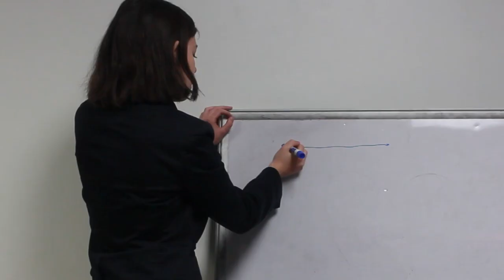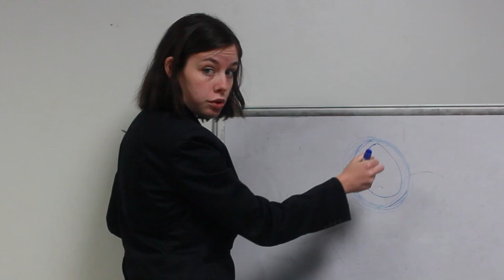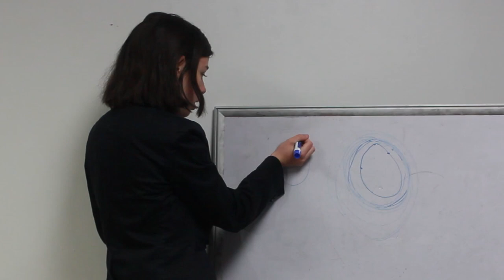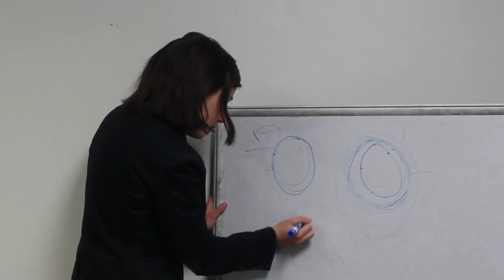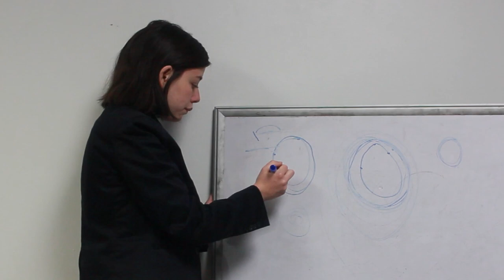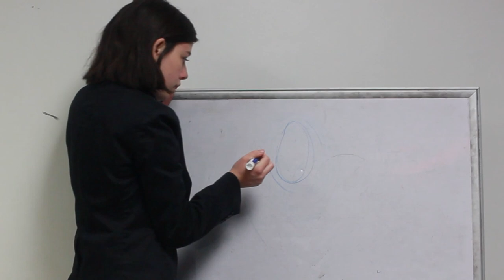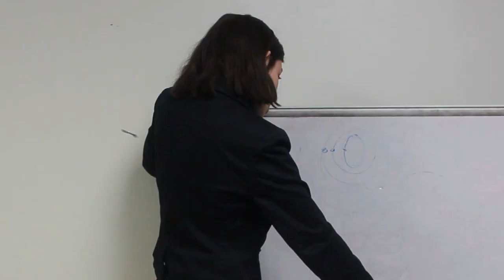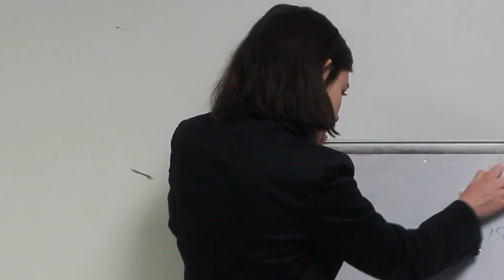The Universe Explained with OLIVIA SQUIZZLE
This is just some half-baked theories of someone who enjoys thinking too much. Time is possible but all it does is transport you to a universe that that time is the present because the universe is an endless loop.